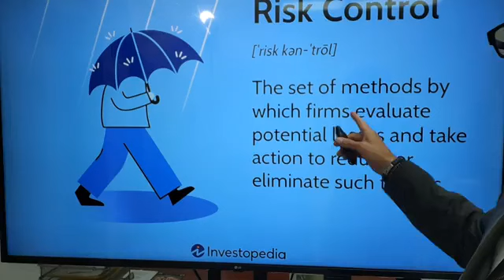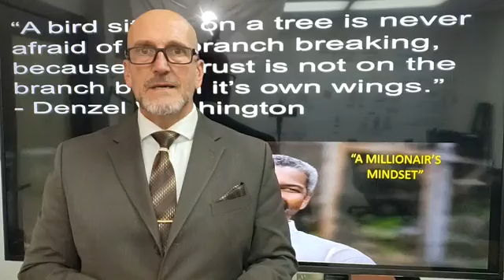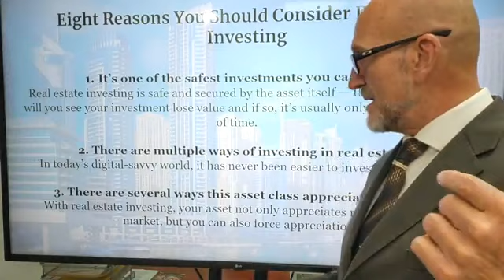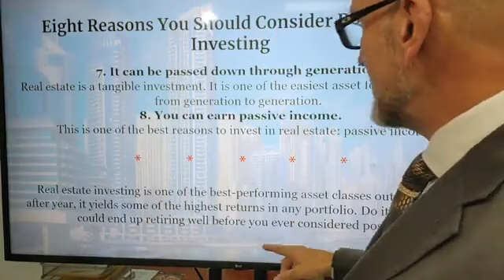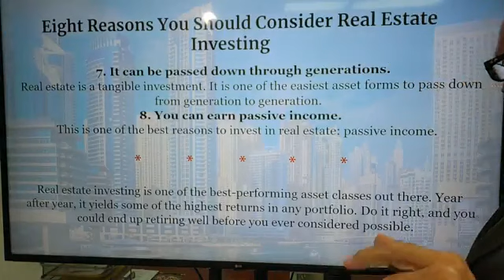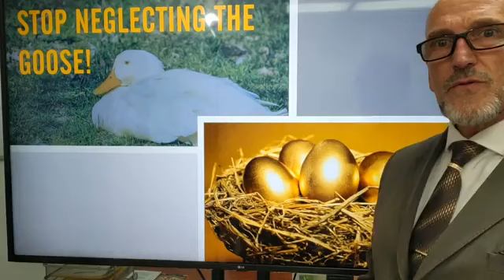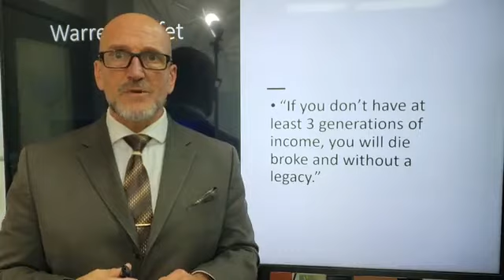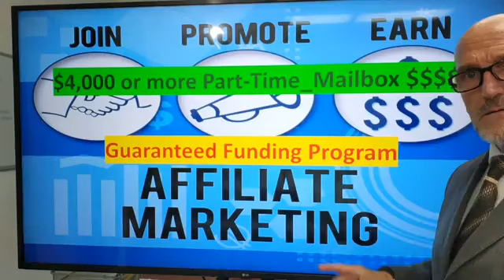Unlocking the Secrets: Why the Ultra-Wealthy Invest Big in Real Estate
In this eye-opening video, we delve into the world of the ultra-wealthy and their strategic investments in real estate. Discover the reasons behind their massive portfolios and gain insights into their wealth-building strategies.